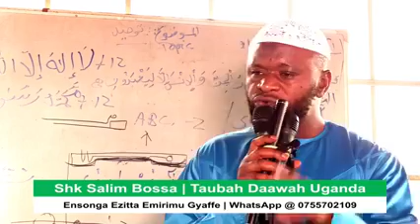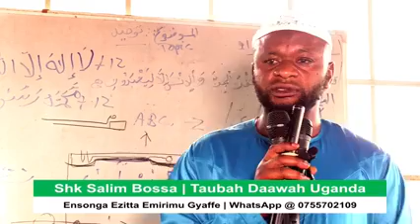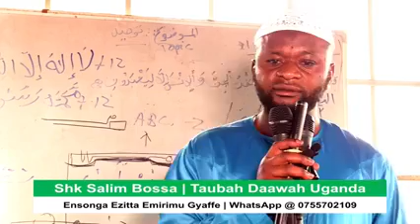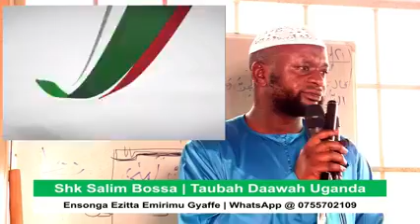Ensonga Ezitta Emirimu gyaffe-Sheikh Salim Bbosa